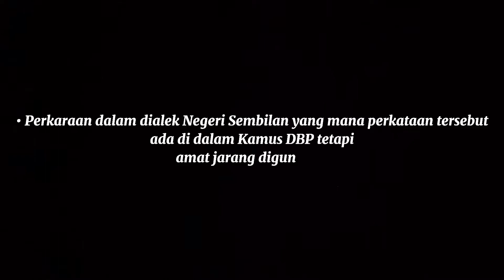Kamus Loghat Negeri Sembilan - "Bungkeh"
Definisi bagi perkataan "Bungkeh".
- Bungkeh = Merujuk kepado benda, bangunan, pokok. tiang yang sebahagian darinya tertanam di dalam tanah, telah terbongkar, terkopak pecah atau tercabut dari tempat asalnya akibat dilanda oleh sesuatu yang keras, atau di landa ribut atau banjir.